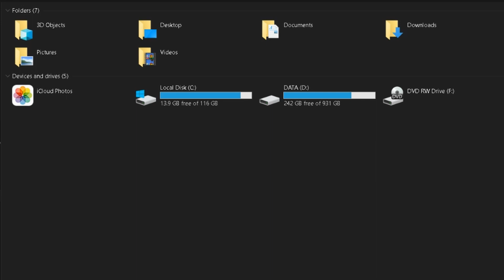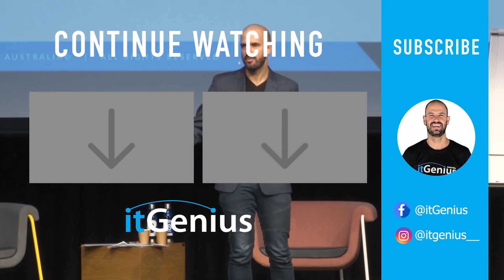Syncing Google Drive to a Local Server - Google Expert's Thoughts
My Thoughts on Syncing Google Drive to a Local Server